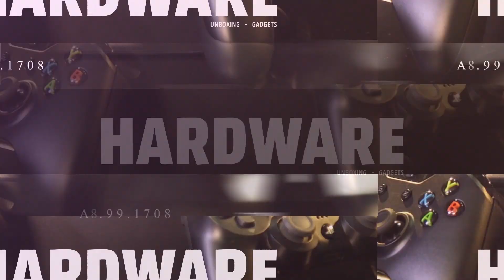Resident Evil 2 Remake | 5 Dinge, die ihr im E3 Trailer übersehen habt!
Auf der E3 Sony Pressekonferenz 2018 wurde nun zum ersten Mal der Resident Evil 2 Remake Trailer gezeigt. In diesem Video gehe ich auf 5 Dinge ein, die ihr vermutlich übersehen habt und die nochmal einen komplett anderen Blickwinkel auf das Spiel werfen.